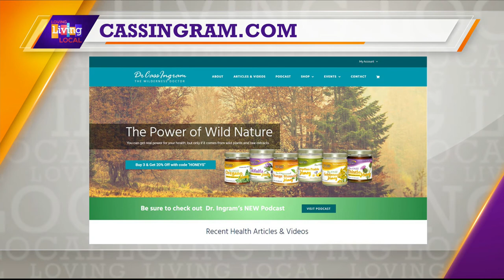Dr. Cass Ingram | Tick Saftey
Welcome back to Living Local! At least 400,000 Americans are diagnosed with Lyme disease every year. The tick-borne illness can cause a host of serious medical problems, which is why being vigilant about prevention is so important as tick season ramps up.